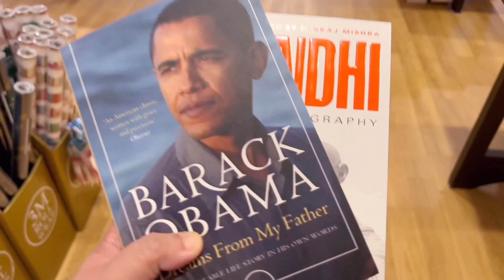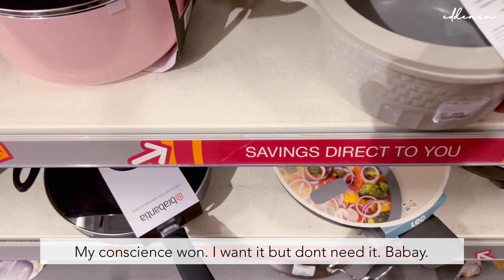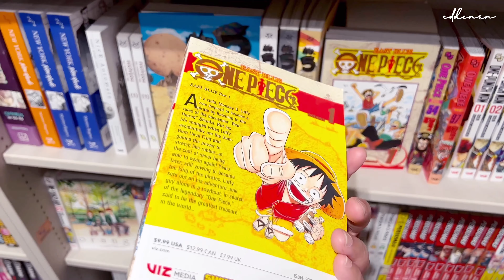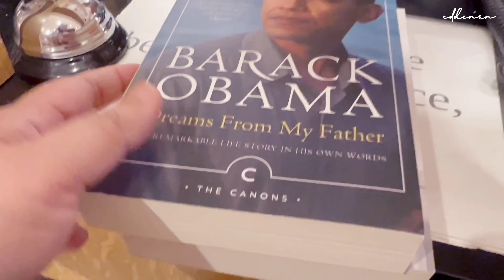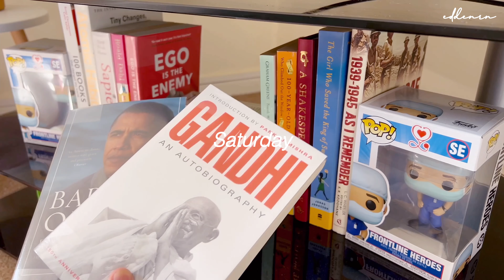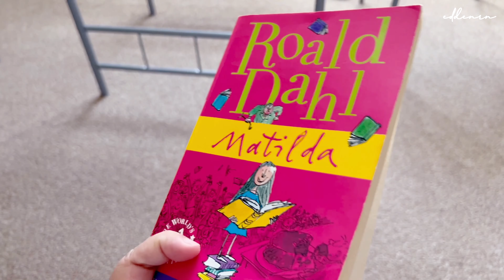Vlog | PS5🎮 Games Collection, Overload Box from Pinas📦🇵🇭, and New Books📚 | eddenrn👒👩🏻‍💻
Hi guys.

Welcome back to another vlog. Hope you enjoy this one. Let's do some book shopping and some reading.

🍀I upload new videos on a random schedule.💫

XOXO,
Edds